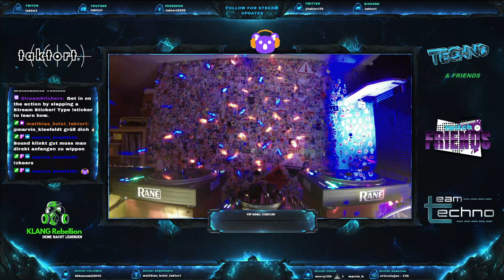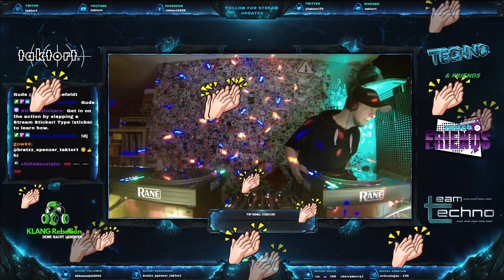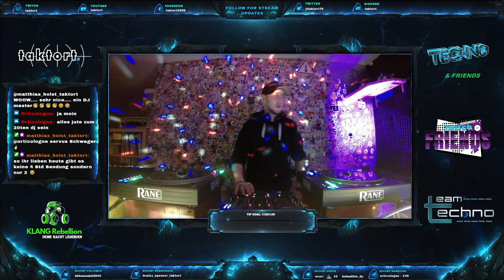taktort dein Ort für deinen takt - Sounds of Techno & Matthias Holst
Herzlich willkommen zu taktort...
taktort ist eine Streaming-Plattform für Techno | Deep Techno | Techouse | Progressive | Minimal House | Melodichouse/techno...!
tägliche Streams stellen Track Neuheiten, in Form von ,Audiofiles und Vinyl vor und bieten vielen Gast Künstlern eine Möglichkeit Ihre Kunst einer wachsenden Community Vorzutragen.

welcome to taktort...
taktort is a platform for Techno | Deep Techno | Techouse | Progressive | Minimal House | Melodichouse/techno...!
The daily Tracks will provide via a weekly stream. This audiofiles or vinyls are also presented by several Guest Dj’s or artists. So this artist have a chance for a great promotion and reach a growing audience.